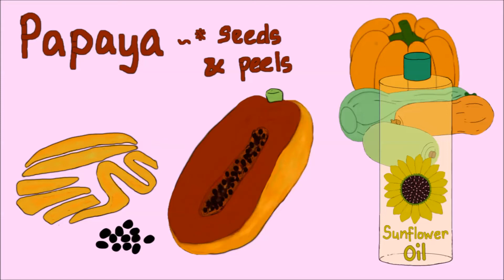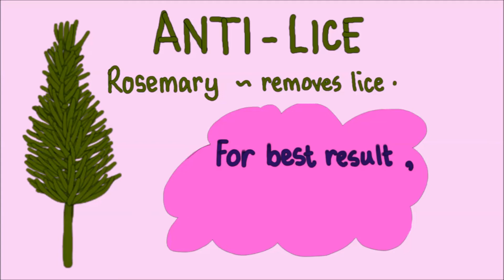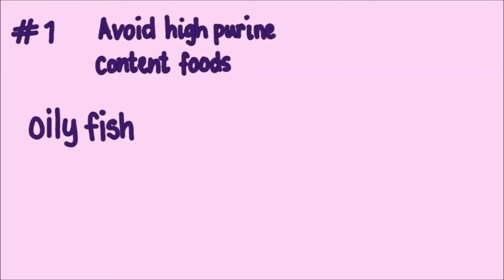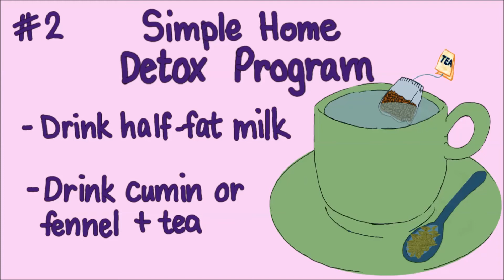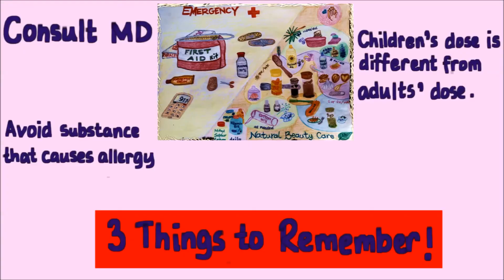Q & A with Hanna K Ep 2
"Q & A with Hanna K. Ep.2" is a natural health ways video. Topic on herbs and their properties as well as on how we can use them. Episode 2 is on ingredients that help to combat parasites/hardier pathogens. Random Q of the show touches on the subject of uric acid and how to reduce it from the body in natural ways.

To find videos of the individual ingredients, visit HannaKhash Art Production channel. Click on this link to get there: